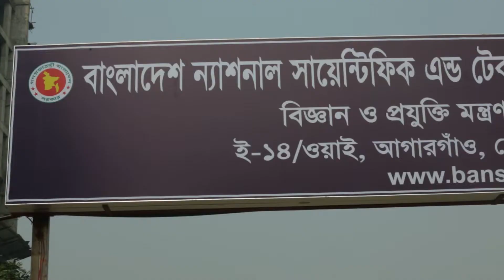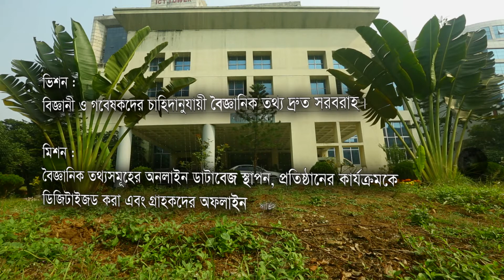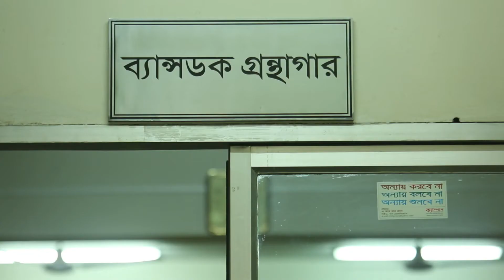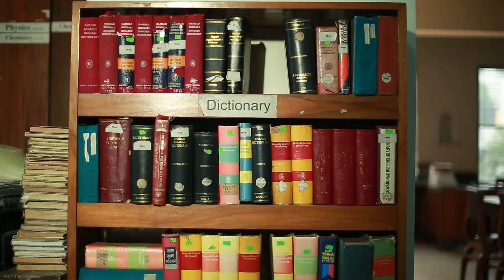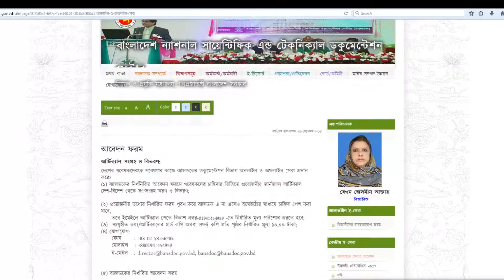BANSDOC Documentary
BANSDOC Documentary, uploading date 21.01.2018
Bangladesh National Scientific and Technical Documentation Centre (BANSDOC), Dhaka, Bangladesh
Bibliography, Reprographic. Library, Documentation, Cyber Service